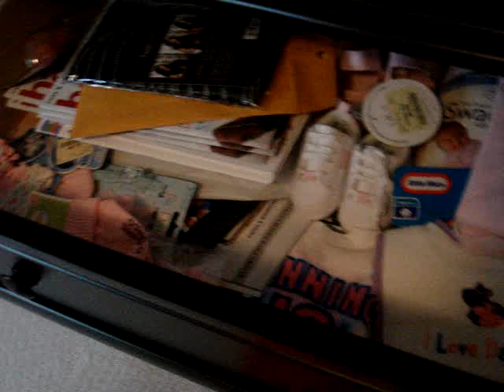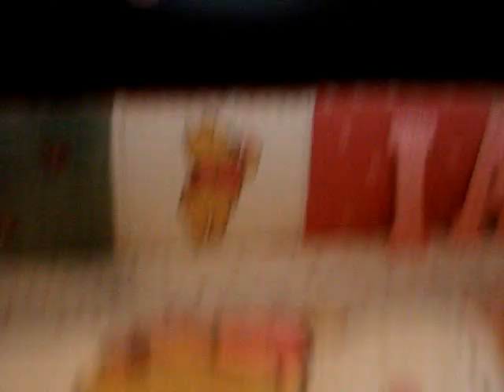PREGNANCY UPDATE WEEKS 28 & 29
I am now 31 weeks and the baby will be here in 6 weeks due to planned c-section.